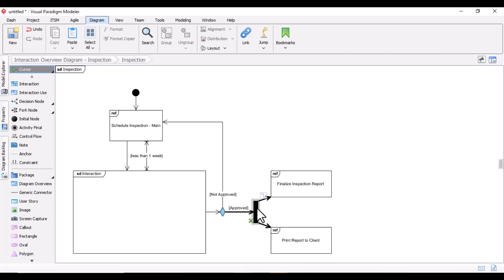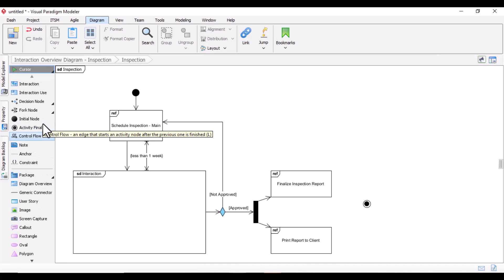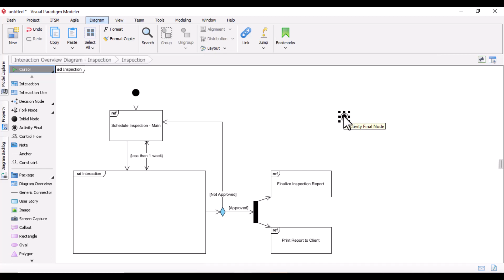Interaction Overview Diagram for Software Engineering